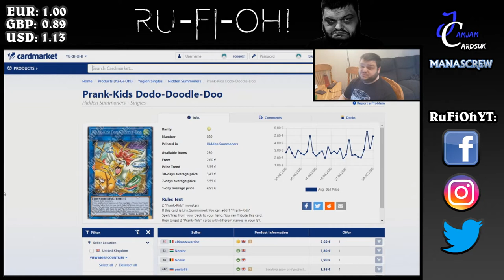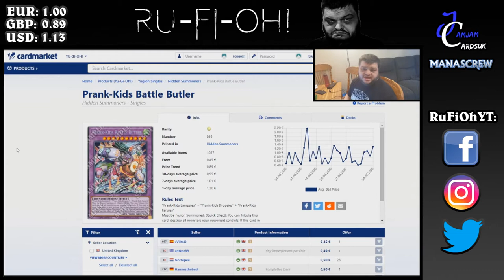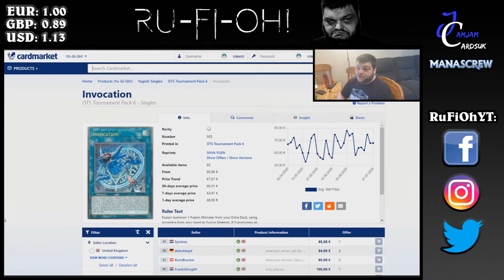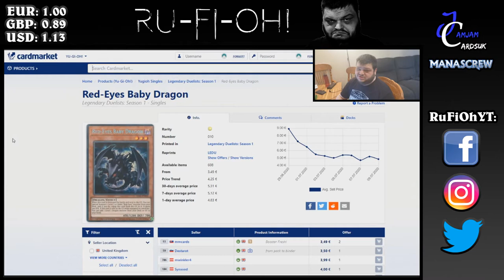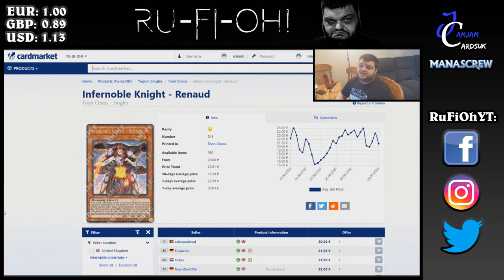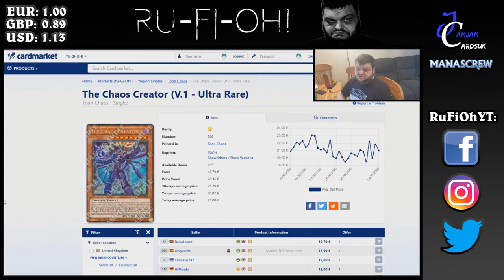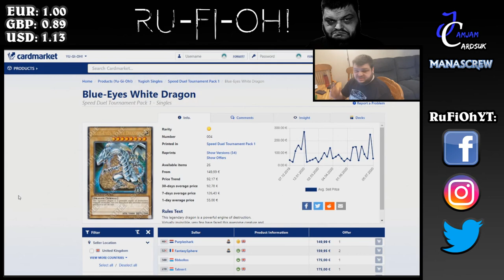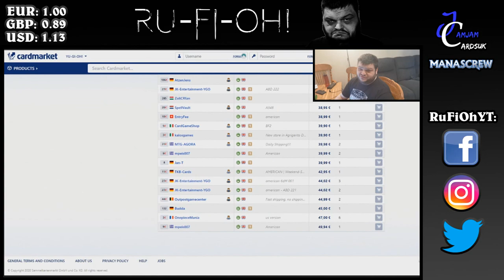Yu-Gi-Oh! TCG - UK/Euro Market Watch - Prank-Kids HYPE + Battles of Legend Armageddon - July 13 2020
For this July 13th 2020 installment, we're taking a look at the hype surrounding Prank-Kids since the announcement of Prank-Kid Meow-Meow which is set to come out in Phantom Rage, as well as the waves being made in the market with the reprint announcements from Battles of Legend Armageddon, including the known reprints of the Invoked engine. We're also looking at the settling values on Legendary Duelists Season 1, and a handful of select other cards.